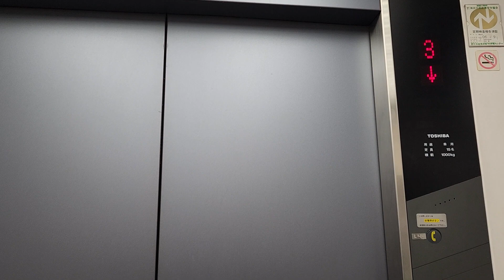일본 파크스퀘어 요코하마(パークスクエア横浜) 상가 1~4층 운행용 도시바엘리베이터 탑사기(2024.01.17 촬영)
JR네기시선(根岸線) 이시가와초역(石川町駅)이랑 연결되어 있고
한국의 분당 판테온이랑 비슷한 복도식 고급 오피스텔(주상복합형) 단지이며,

세대구간 엘리베이터는 B1~23층 운행용 2대짜리 등지가 연동운행에
2001년식 ELECXIA(CL-100, エレクシア, 120m/min)로 추정되고

상가구간 엘리베이터는 1~4층 운행용 승객용호기{2001년 5~6월식 SPACEL(スペーセル) MRL방식, 1000kg 15인승, 60m/min}랑
1~2층 운행용 화물용호기{2001년 6월식 HYD(BERING){ELEMATE, エレメイト, 1500kg 23인승, 45m/min}를 각각 1대짜리씩 운용중입니다.

1~2층 운행용 화물용호기는 앞뒷문형식 관통형+일방개폐형이고
1970~1980년대 초반에 제작된 것으로 착각하기 쉬운 구시대 디자인이지만,
2001년 제작된 후기형에 사용감이 거의 없고 무광 스테인레스스틸 사양이라 내외장재가 상당히 깔끔합니다.
(다만 문 닫힐때 부저 소리가 은근 큰 편인데 지금 한국에서 생산하는 현대 일렉시티 중문 부저나 현대 유니버스 앞문 부저는 저것보다 낮은 톤으로 들립니다.)

1~4층 운행용 승객용호기는 군청색 무광 하이그로시스틸 내외장재 사양인데
게다가 내외부운전반도 플라스틱 재질이라 내외부문짝 부근 오염도가 심하며,
전층 외부문짝에 길쭉한고무가 붙여졌는데 한쪽 문짝의 문틀에만 붙여졌고
길쭉한고무 붙여진 부위가 반대쪽 문짝에 닿지 않을 정도로 너무 심하게 음푹 패여서 그런지 문 닫힐때도 "쾅" 소리가 요란하게 납니다.
{1~4층 운행용 구간은 당장 2021년 이후로 현재까지 생산하는 최신형 SPACEL로 교체하면서 내외장재도 스테인레스스틸로 적용해야할 정도이죠.
이래서 2000년대 초반에 생산된 SPACEL계열 일본 내수용 판매량이 부진했고
가운데부분 볼록 튀어나온 대각선문틀(한국의 동양엘리베이터 CV40 후기형, CV60, CV85, CV65, DY20까지 아파트 설치분 도장강판 외부문짝에 들어가는 문틀이랑 비슷하죠.)도 마이너스 옵션으로 존재했습니다.}

1~2층은 상가(슈퍼마켓, 약국, 병의원 등), 3~4층은 주차장, 5~23층은 복도식 오피스텔(주상복합형) 세대구간입니다.

2001 Toshiba SPACEL MRL Traction Elevator at Park Square Yokohama, Japan.